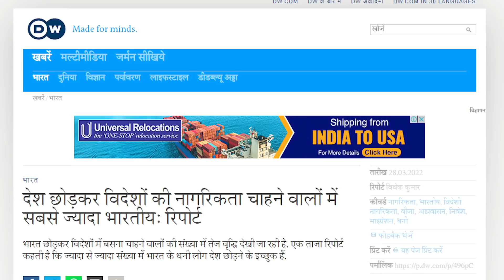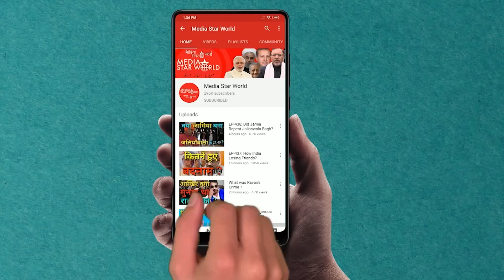क्यों सबसे ज़्यादा Indians बस रहे Foreign में ? | Media Star World | EP – 2460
More Indians are migrating to foreign lands, including USA, Canada, Australia, Britain and Italy. German radio Deutsche Welle reports that sharp increase is being recorded in Indians migrating to foreign lands in recent years. Henley & Partners, an international company based in Britain engaged in assisting aspirants in achieving citizenship and visas, says that the number of Indians is increasing rapidly among those seeking citizenship of a country through golden visa through investment.

अमेरिका, कनाडा, ऑस्ट्रेलिया, ब्रिटेन और इटली सहित अधिक भारतीय विदेशों की ओर पलायन कर रहे हैं। जर्मन रेडियो डॉयचे वेले की रिपोर्ट है कि हाल के वर्षों में विदेशों में प्रवास करने वाले भारतीयों में तेज वृद्धि दर्ज की जा रही है। ब्रिटेन स्थित अंतरराष्ट्रीय कंपनी हेनले एंड पार्टनर्स का कहना है कि निवेश के जरिए गोल्डन वीजा के जरिए देश की नागरिकता चाहने वालों में भारतीयों की संख्या तेजी से बढ़ रही है।